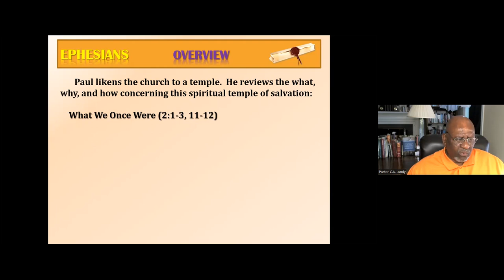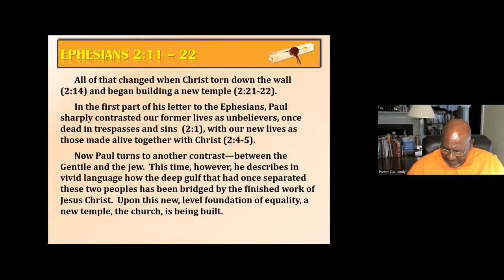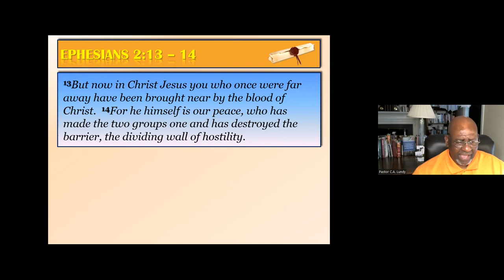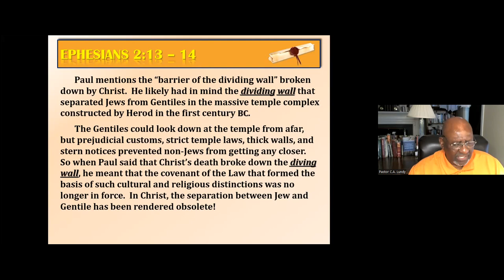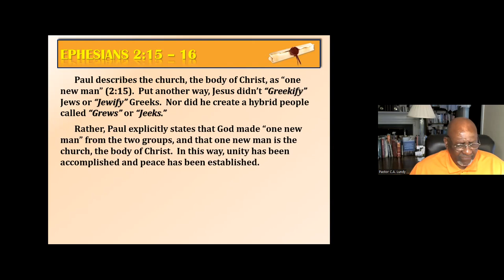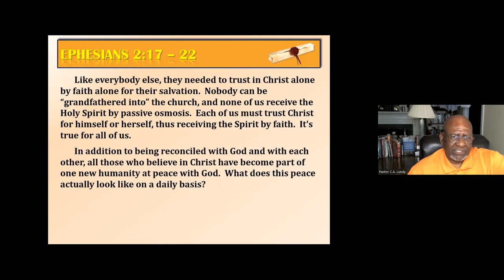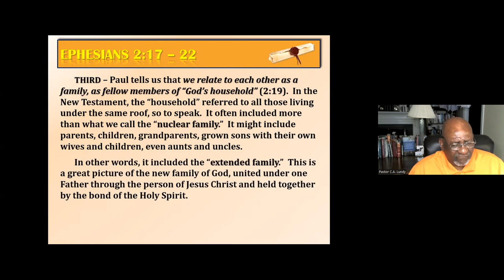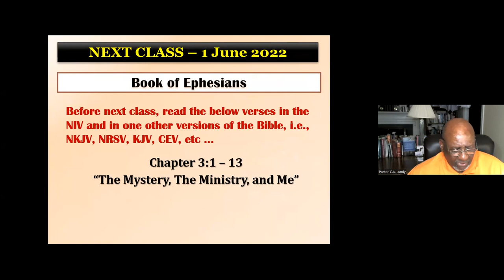Ephesians Chapter 2:11-22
Destroying the Wall to Build the Temple
Rev. Dr. Charles A. Lundy, Pastor